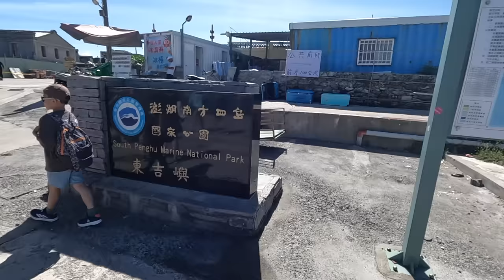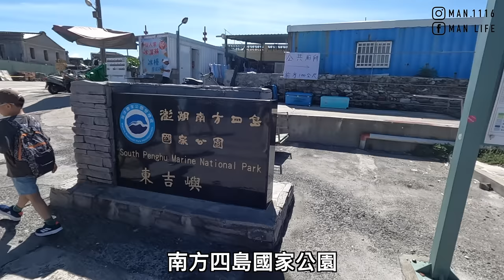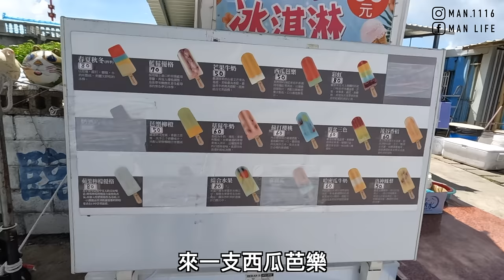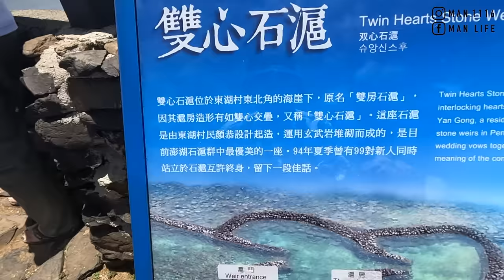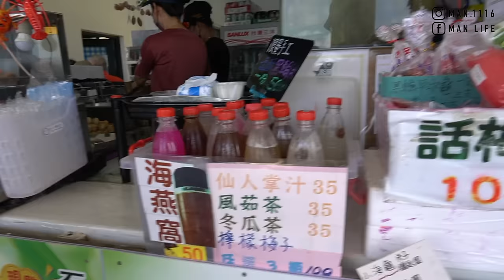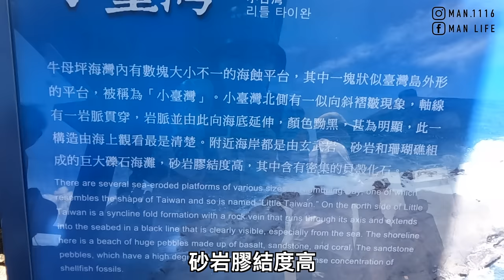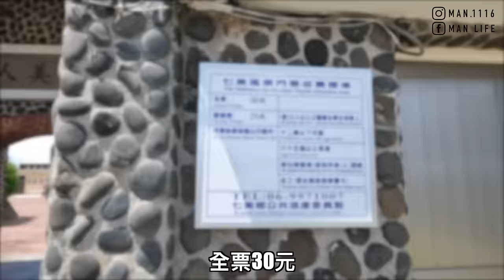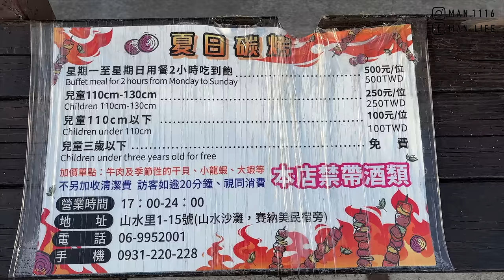【ManLife】澎湖南方四島一日遊攻略｜七美嶼 東吉嶼 西吉嶼 一定要去的10個景點Penghu one day tour 《阿滿生活｜澎湖》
1.二信早餐-飯糰專賣店
2.南海遊客中心
3.金八達快艇
4.南方四島東吉嶼
5.東吉嶼燈塔
6.日軍遺址
7.石人崎
8.東吉飛機殘骸
9.東吉仙人掌茶
10.福春豆花伯
11.西吉嶼藍洞
12.七美島
13.雙心石滬
14.七美冰花
15.小台灣
16順天小吃部
17.七美嶼燈塔
18.七美人塚
19.佳朋名產
20.夏日碳烤BBQ

【影片清單】

【拍攝工具】

【剪輯工具】

MacBook Pro：
▸Final Cut Pro X
▸Photoshop CC
▸Keynote
【聯絡阿滿】